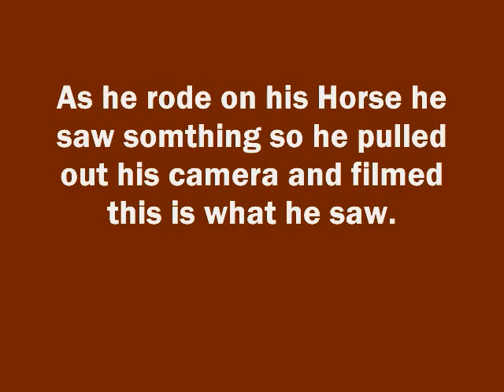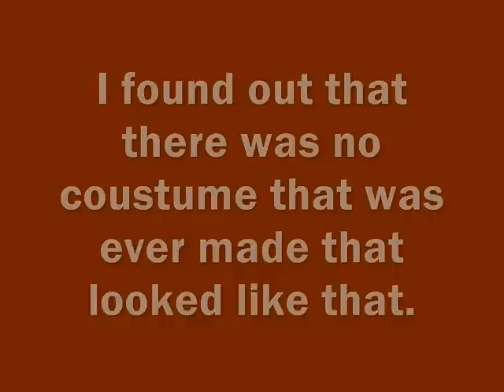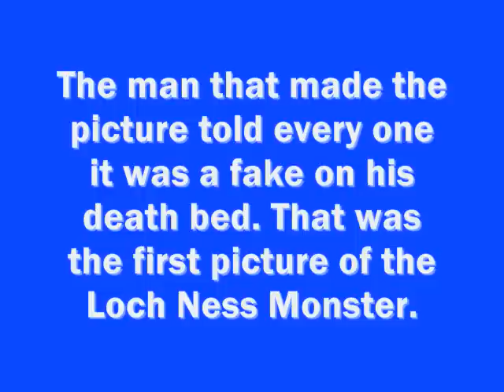Are Monsters Real? (Facts And Videos to Prove This)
1.Bigfoot
2.Loch Ness Monster
3.Alien
4.Fallen Angel
5.Ghost